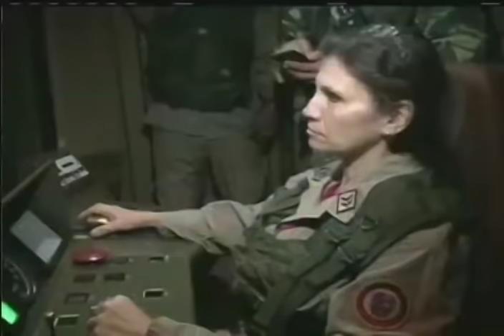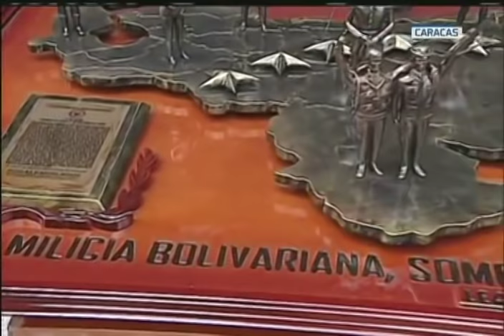Presidente Maduro el 13 Abril 2019, acto en Los Próceres por el Día de la Dignidad Nacional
El Presidente de Venezuela, Nicolás Maduro, preside el Acto por el 17° Aniversario del Día del Rescate de la Dignidad Nacional y 10° Aniversario de la Milicia Nacional Bolivariana, este 13 de abril de 2019 celebrando la derrota del golpe de Estado contra el entonces Presidente Hugo Chávez en 2002.